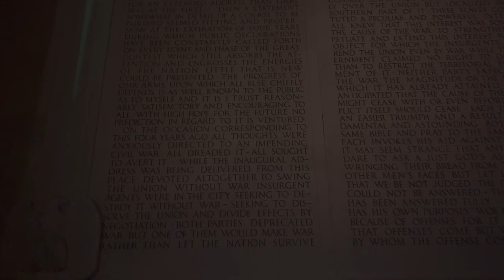48 Hours In D.C. pt.1